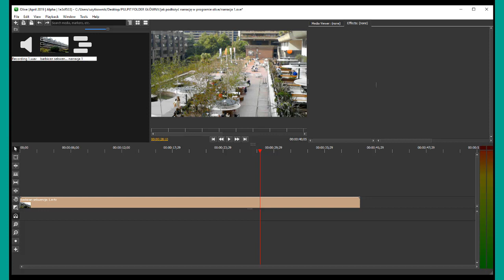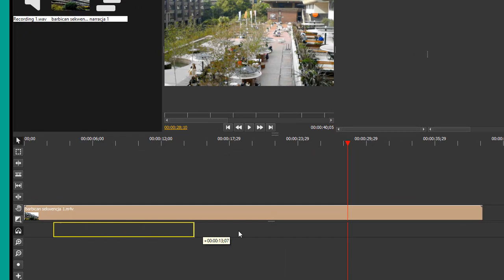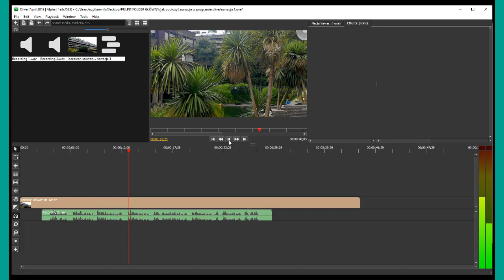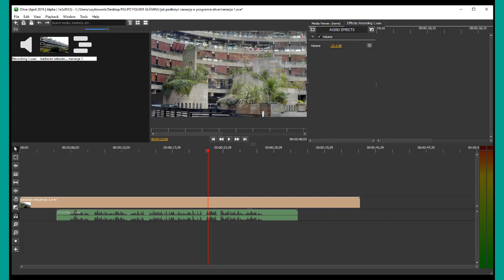Jak nagrać narrację do wideo w programie Olive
Podczas tworzenia różnego rodzaju filmików wideo występuje potrzeba dodania podkładu dźwiękowego w postaci narracji. Program Olive umożliwia nagranie własnego głosu w trakcie montażu filmu. Jest to dosyć prosta operacja, ale trzeba zwrócić uwagę na kilka szczegółów. Zapraszam do obejrzenia.

na kanale